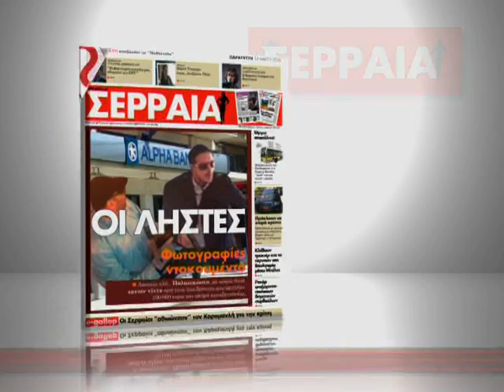info ΣΕΡΡΑΙΑ - - - info SERRAIA 14-5-2010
Η ΕΒΔΟΜΑΔΙΑΙΑ ΕΦΗΜΕΡΙΔΑ ΤΩΝ ΣΕΡΡΩΝ

by: basilis Aytzis